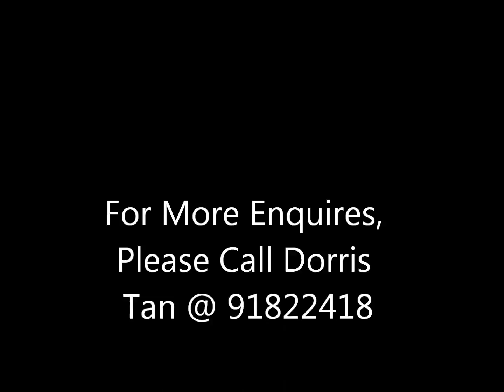D16 The Sound (Apartment 3 Bedroom)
CEA Reg: R017619F